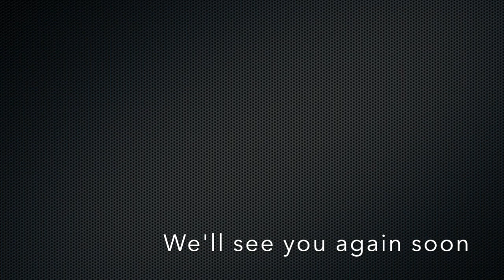Two Guys Small Talk - Episode 21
Hello and welcome to the twenty-first Two Guys Small Talk episode.
This episode is hosted by Evan O'Neal and TJ Wasiuk.
We discuss Spotify going public, Uber's new CEO, Facebook's attempt to fight fake news, the future of the channel and more!

Please leave us a comment bellow.